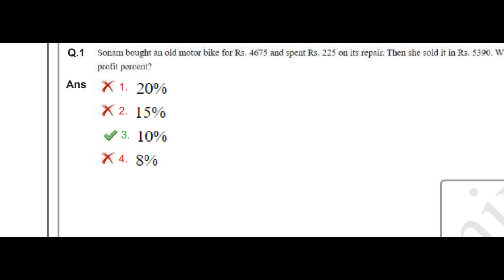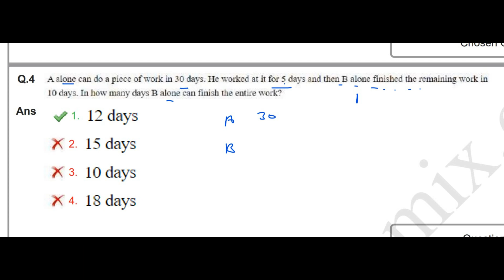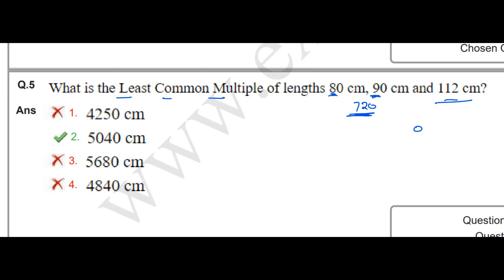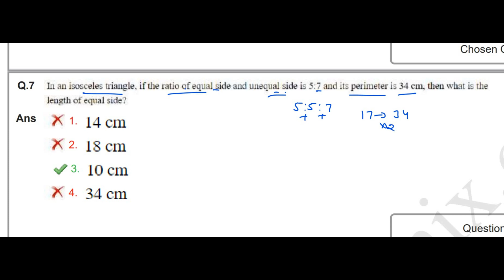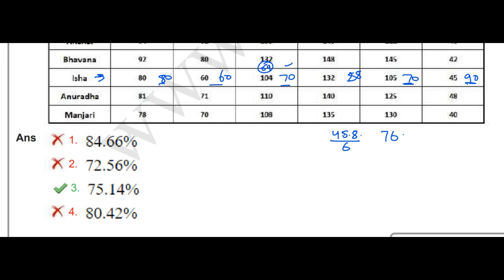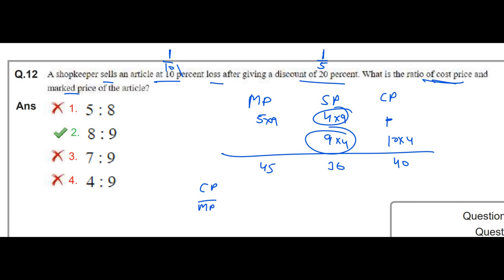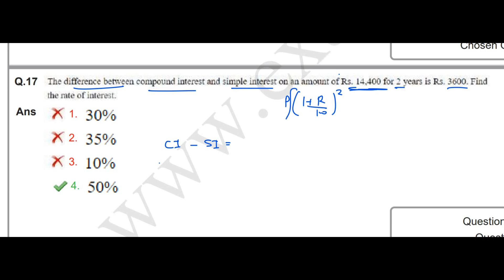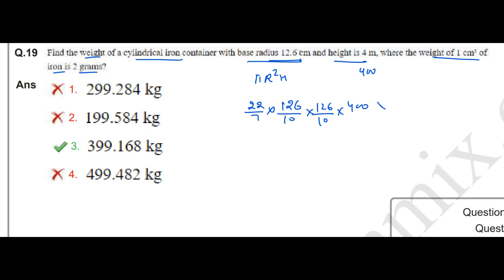SSC MTS & HAVALDAR 2022 | 10 MAY 2023 | SHIFT 1 | MATH SOLUTION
jnu mts previous year question paper with solutions pdf
jnu mts previous year paper
jnu mts previous year paper in hindi
nia jaipur mts previous year question paper
mts question paper kannada
mts ka previous paper
mts question paper last year
ssc mts question paper language
ssc mts previous year question paper in hindi language
mts previous year paper maths
ssc mts question paper mock test
ssc mts previous question paper malayalam
ssc mts previous year paper mock test in hindi
ssc mts previous year question papers with answers in hindi
ssc mts previous year question papers 2021
ssc mts previous year question papers with solutions
ssc mts previous year question papers with answers 2022
ssc mts previous year question papers with answers 2019
ssc mts question paper with answer in hindi pdf download
mts question paper 2023 in hindi
mts question paper 2022 pdf download in hindi
mts question paper 2022 in hindi
grade 7 past papers 2020
grade 9 past papers 2020